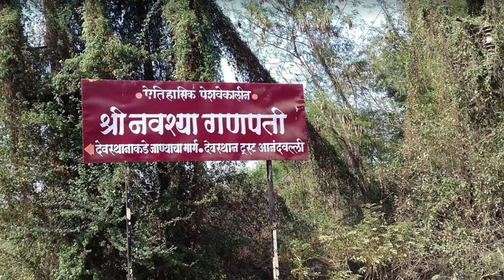Nashik Best Tourist Attractions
इस video में  नाशिक के देखने लायक प्रमुख दर्शनीय स्थलों के बारे में विस्तृत जानकारी दी गयी है।